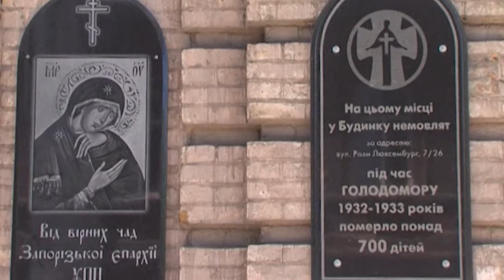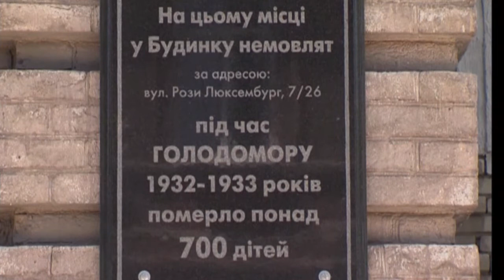Тема дня - Голодомор 1932-1933 років (22.11.2019)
Голодомор 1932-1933 років: руйнуємо радянські міфи разом із Ігорем Бігуном, тренером Центру досліджень визвольного руху м. Київ